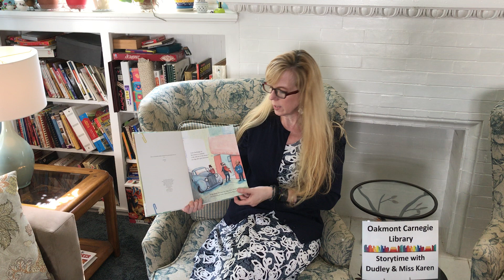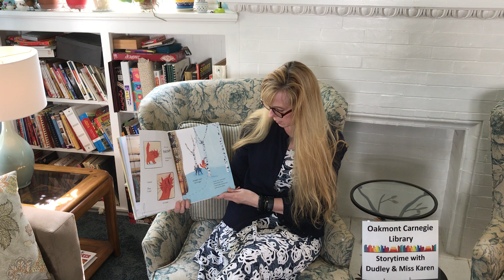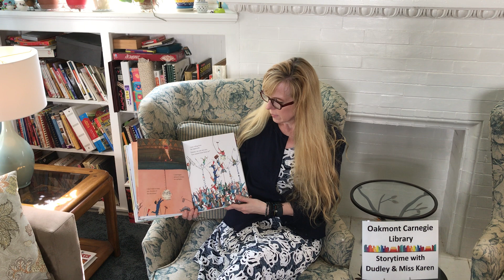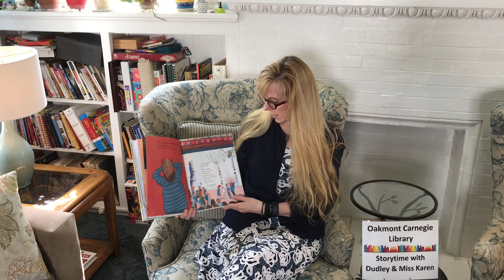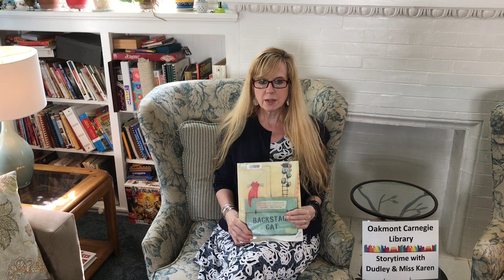Backstage Cat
Harriet Ziefert brings her love of Broadway and distinct theatrical flair to this tale of backstage adventures and feline shenanigans. Ms. Ziefert is the author of scores of acclaimed books that have provided children a window into an amazing array of venues and ventures.